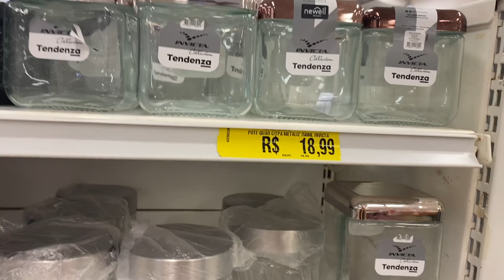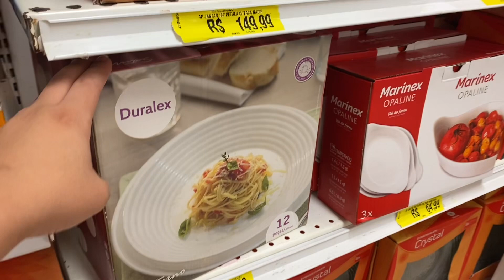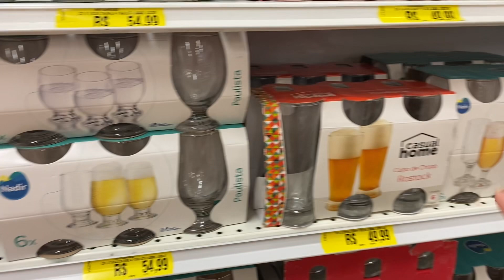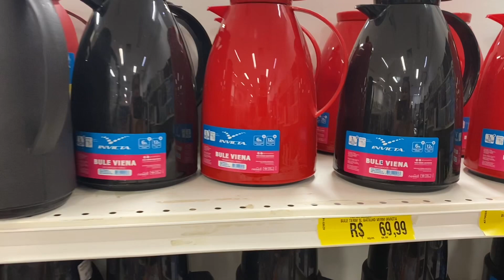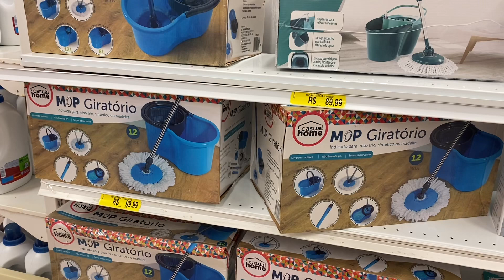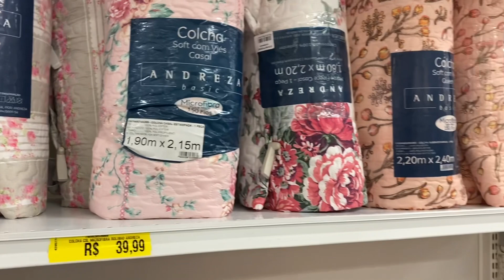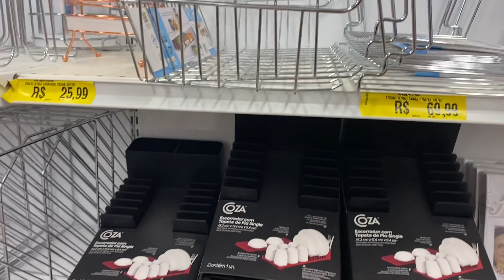LOJAS AMERICANAS UTILIDADES PARA O LAR 😍 -ACHADINHOS - SALEIRO EM BAMBU PORTA CONDIMENTOS EM BAMBU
Oi minha gente mais um vídeo de achadinhos nesse canal porque a gente ama uma novidade né amores!? Um beijooo espero muito que gostem 😍

Endereço : Shopping Boa Vista Boa Vista Recife-PE